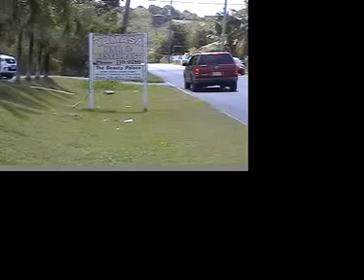V.I NEWS (7-9-09) pt.1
Juan luis Hospital C.E.O resigns/ Juan luis hospital board chairman/ Crime stoppers